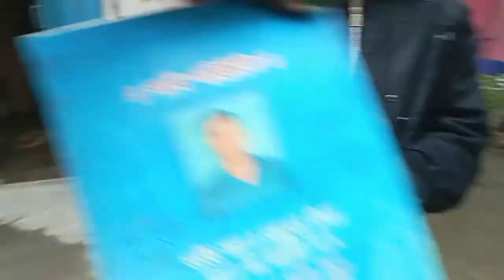তো দেখো চলে আসলো সেই কবি আমাদের বাড়ি🙂//Bengali Bolg Video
welcome to r r vlogs
2023 all best vlog videos

amar facebook page name. শখের রান্নাঘর